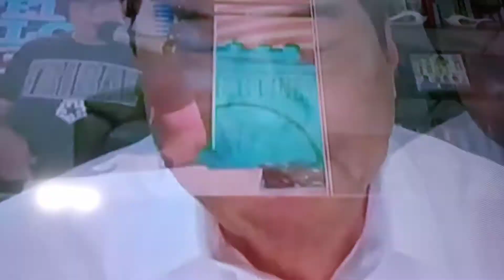KOMENTO NI IDOL RAFFY TULFO SA ONLINE SABONG